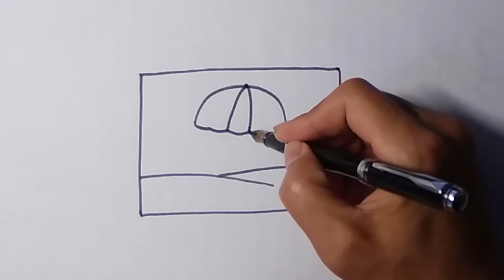🔴 Drawing Art 👉🏻 Parasol Stick Figure Sinus Taught Painting